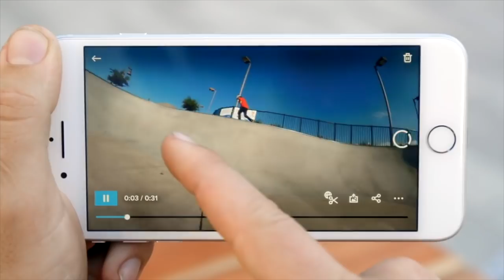OVERCAPTURE de GoPro (graba 360º y encuadra lo mejor)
✩ Fuji 10-24 f/4 OIS
✩ Fuji 16-55 f/2.8
✩ Fuji 18-55 f/2.8-4 OIS
✩ Fuji 55-200 f/3.5-4.8 OIS
✩ DJI Phantom 4
✩ Feiyu Gimbal MG Lite